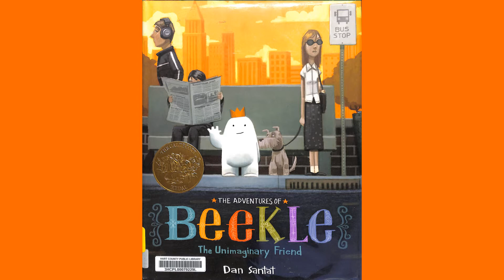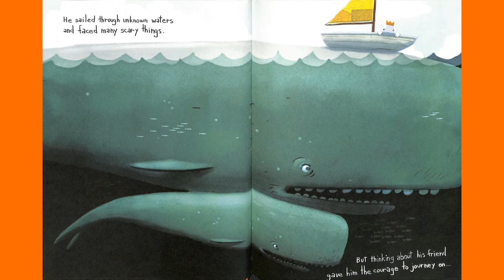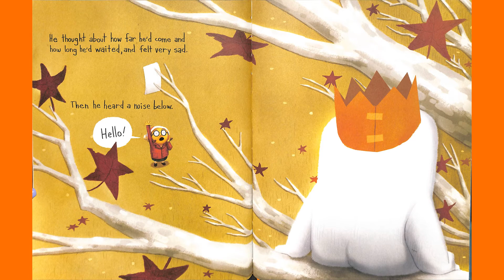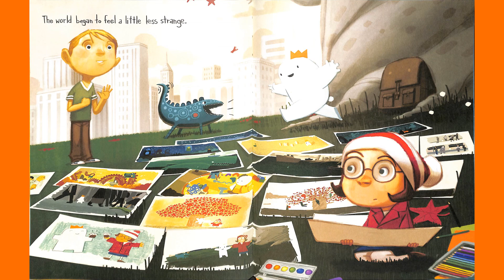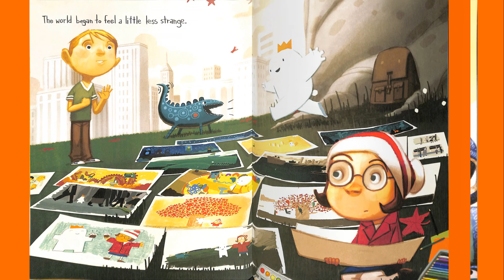The Adventures of Beekle: The Unimaginary Friend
Hart County Public Library Outreach Virtual Story Time presents The Adventures of Beeckle: The Unimaginary Friend by David Santat.